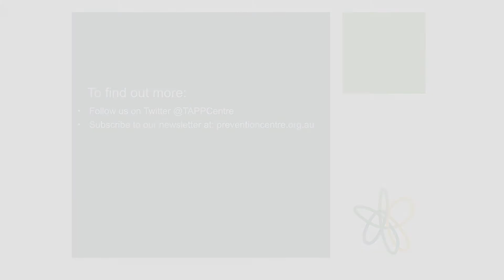How can I use systems thinking in my chronic disease prevention research?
The second in a four-part series with systems thinking experts Professor Mike Kelly (University of Cambridge, UK), Professor Diane Finegood (Simon Fraser University, Canada), and Dr Therese Riley (The Australian Prevention Partnership Centre, Melbourne).